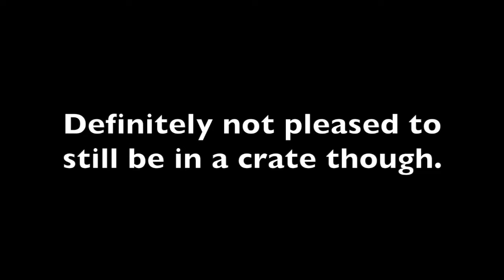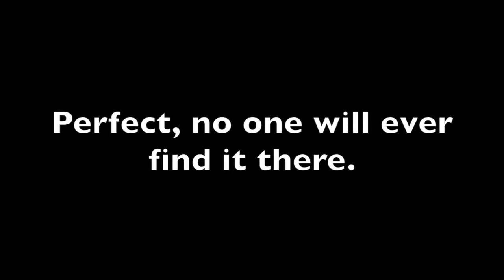Tigger Thanks Everyone! 12/10/2018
Tigger wants everyone to know how much their support means to him as he recovers from his TPLO surgery,